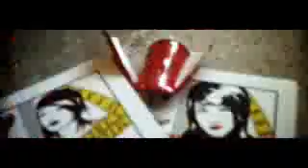'alcohol' millionaires official music video